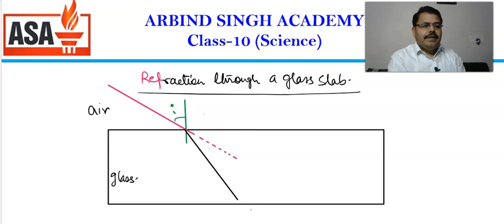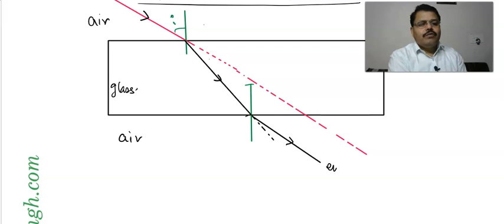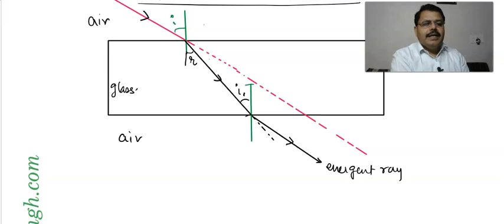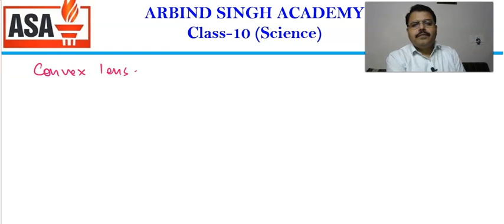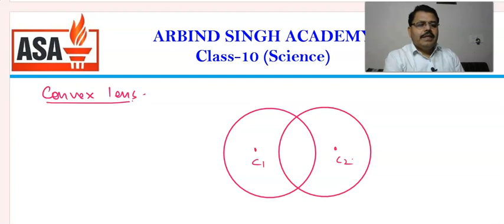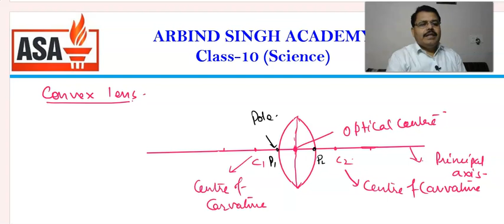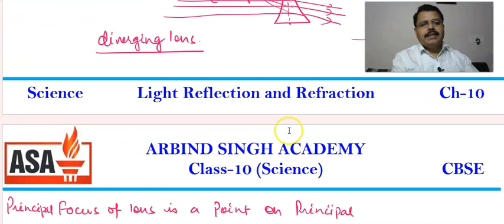Physics for Class 10 : Reflection and Refraction of Light Part-07